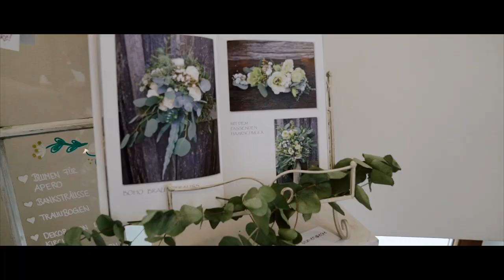Hochzeitsvideo Schloss Seeburg - mitherz. für hochzeiten & events